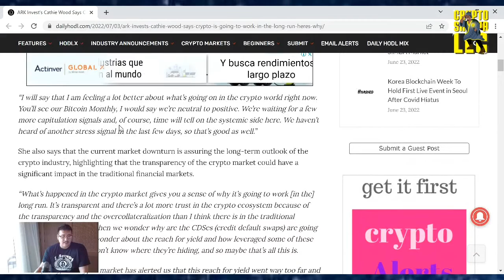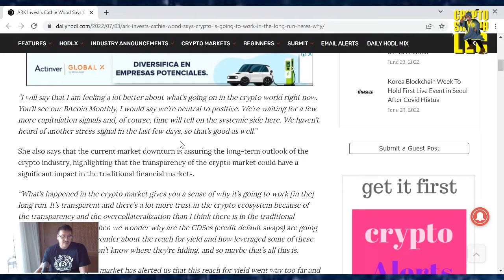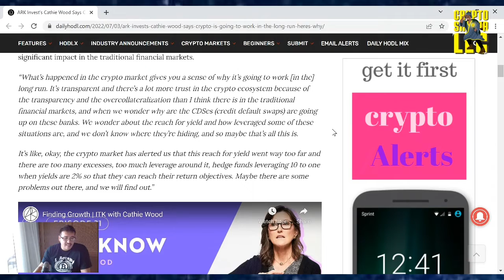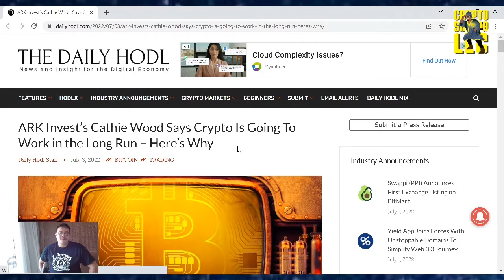ARK Invest’s Cathie Wood Says Crypto Is Going To Work in the Long Run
TruthSocial: @cryptosherpa